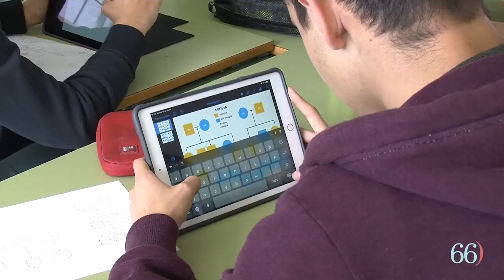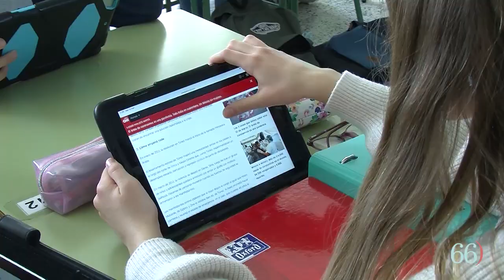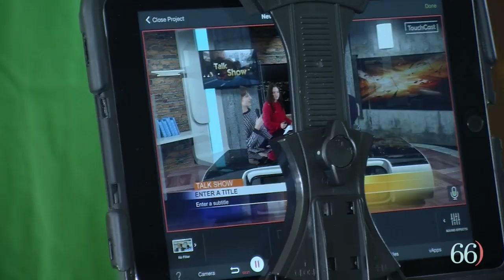La Salle, escola referent en l'ús de l'iPad a les aules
La Salle et mostra tot el que has de conéixer sobres l'ús de tecnologia com l'iPad a les aules